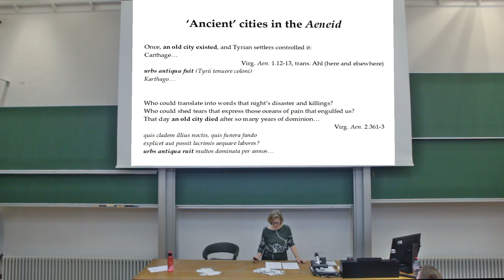Virgil’s Aeneid: A Tale of Three Cities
A clip from Dr Emily Pillinger's talk on Virgil's Aeneid given at the King’s Classics Teacher Day, 2019 Part 1/2